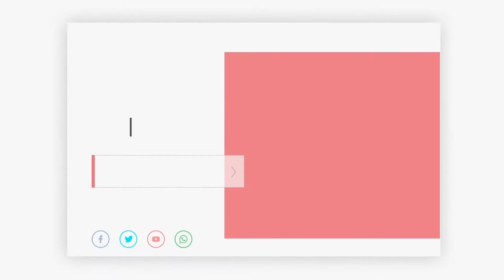¡Encendimos el árbol de navidad!